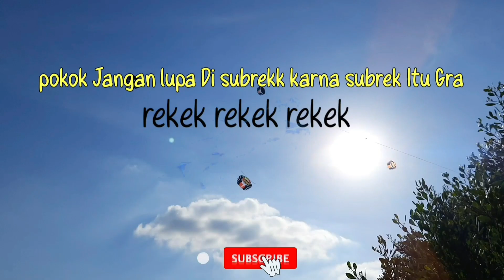Layangan Barong Terbang Indah CETAR..!!!!